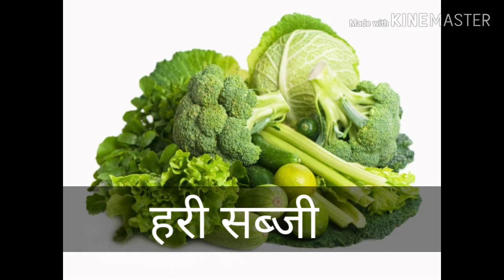नई मदर्स और ब्रेस्टफीडिंग मदर्स के लिए डाइट || Diet For Breastfeeding Mothers (in Hindi)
नई मां और ब्रेस्टफीडिंग मां क्या खाएं क्या ना खाए। Breast Feeding Mom Diet plan
Is video me ham batayenge Deliverry ke bad kya kahye ya breast feeding maa ko kya khana chahiye jisse bachha healthy ho.

Good parenting can give a wonderful child to this world
who will be strong physically and mentally.
this channel will help you to be good parents.
we will try to give you tips according to our experience as a parents and our main focus is to raise a child with Indian culture.